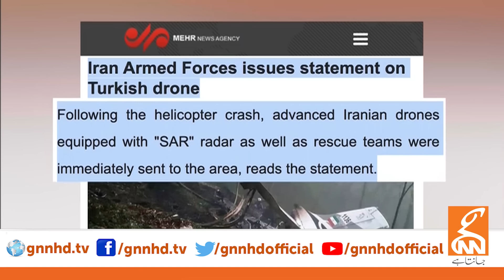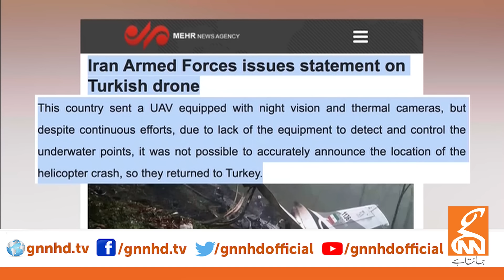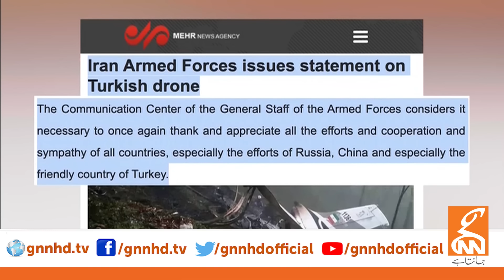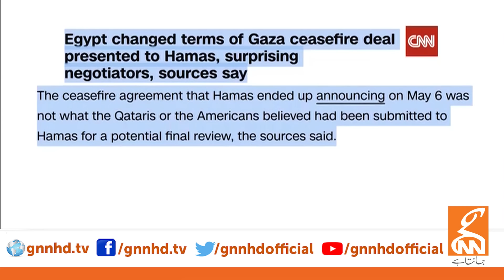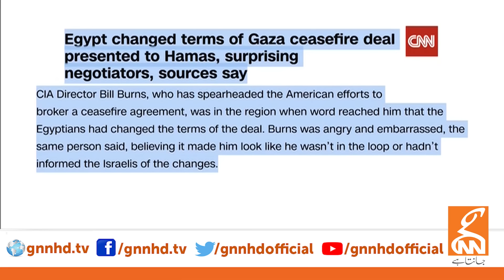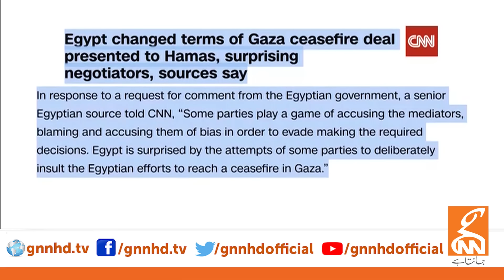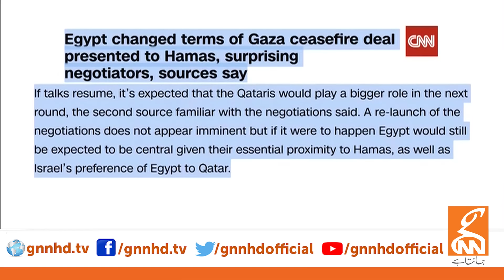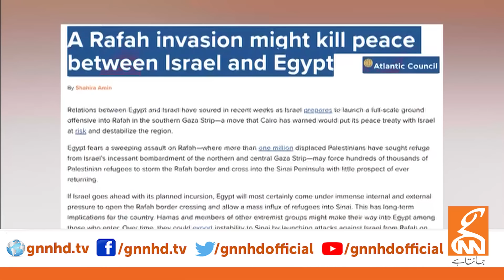Big Blow To Israel | Dr. Shahid Masood Shocking Analysis Over International Political Scenario | GNN